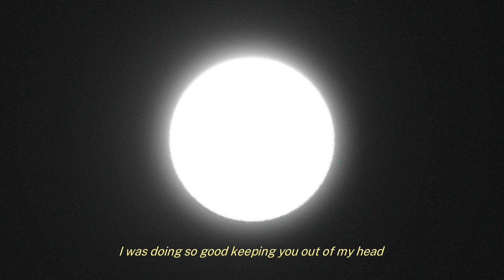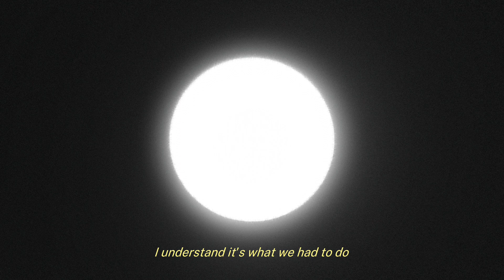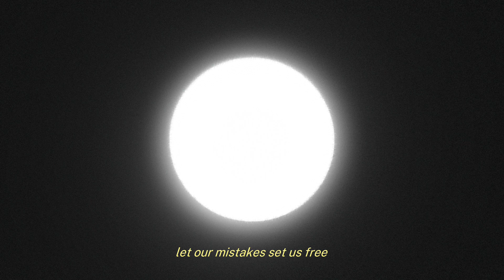ALAIN | 23 [Official Lyrics]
ALAIN - 23
Song Produced, Mixed, and Mastered by: ALAIN
Song Written By: Alain Aguilar